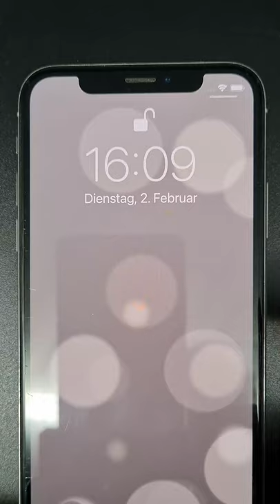📚 FaceID: Der Unterschied zu einer normalen Gesichtserkennung || DasIstJay || WWWT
Immer wieder wird auch die klassische Gesichtserkennung fälschlicherweise als "FaceID" bezeichnet. Dabei ist FaceID eigentlich nur der Marketing-Begriff von Apple für die hauseigene Gesichtserkennung in iPhones. Was genau es damit auf sich hat und wo der Unterschied zu einer normalen Gesichtserkennung liegt, seht ihr im Video!